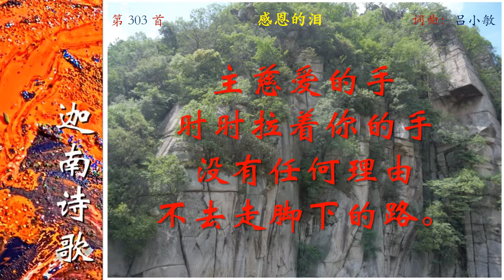0303CH_A1感恩的泪